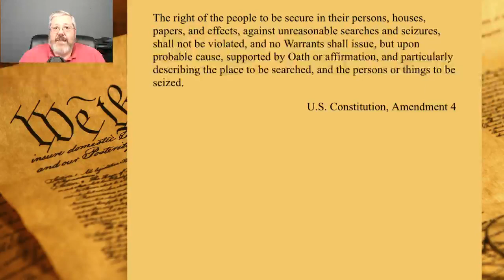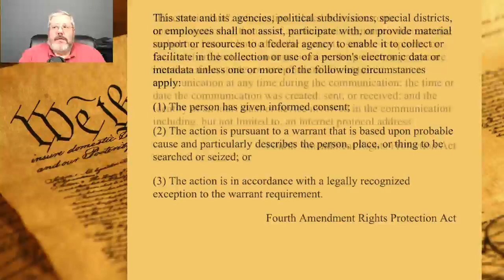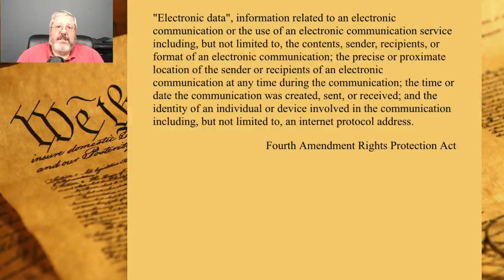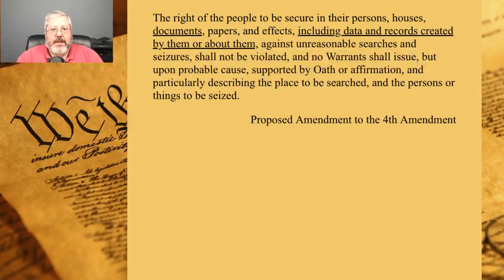"Show Me" Nullification Part 2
Last week I covered Missouri's 2nd Amendment Protection act.  Today, I'm going to review their 2nd act of nullification, the 4th Amendment protection act, next on the Constitution Study.